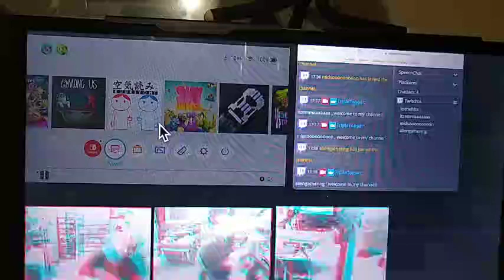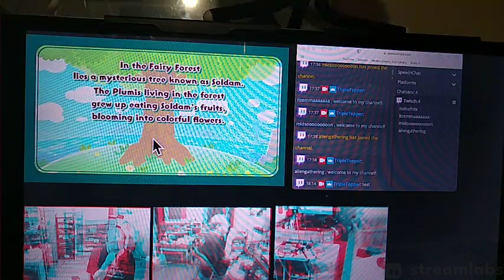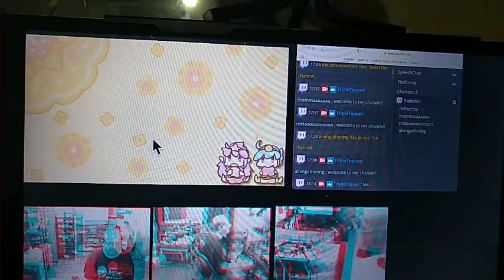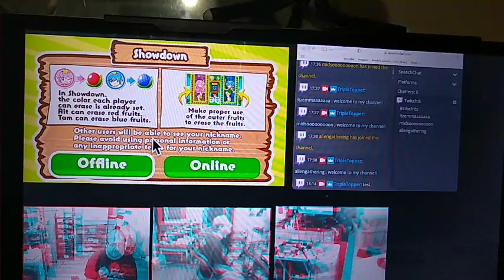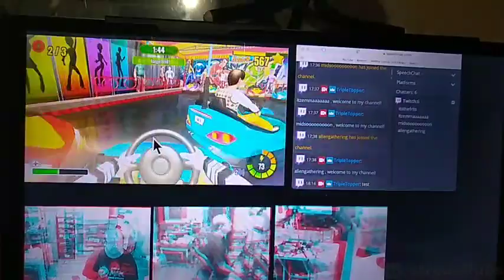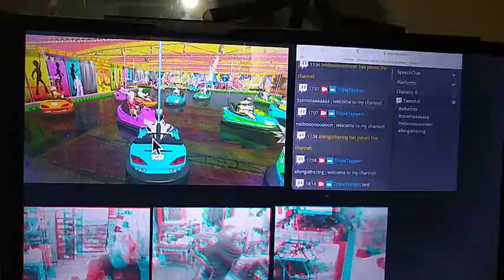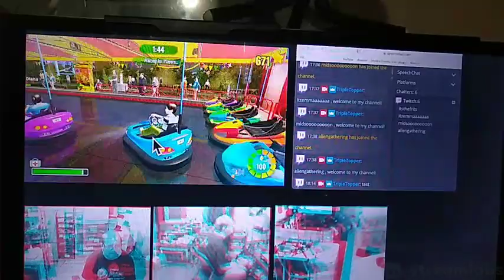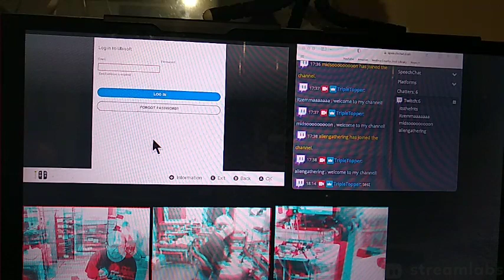Tripletopper playing Soldam ands Switch Bumper Cars